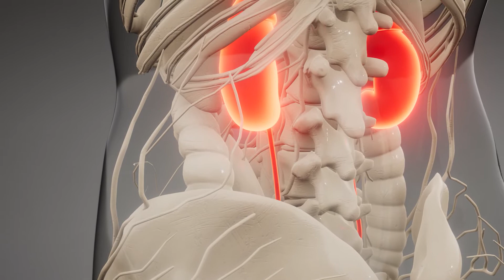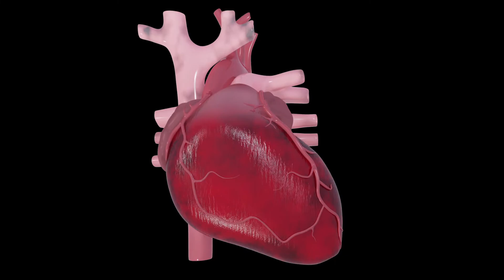Why Are Dry Fruits Harmful For CKD Patient?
Your kidneys remove wastes and extra fluid from your body. Your kidneys also remove acid that is produced by the cells of your body and maintain a healthy balance of water, salts, and minerals such as sodium, calcium, phosphorus, and potassium in your blood.

Without this balance, nerves, muscles, and other tissues in your body may not work normally.
Your kidneys also make hormones that help

• control your blood pressure
• make red blood cells NIH external link
• keep your bones strong and healthy

If you have kidney disease and diabetes, it’s important to watch your intake of sugar and certain nutrients, such as sodium and potassium. Limit or avoid items that contain large amounts, such as processed meats, fruit juice, and most importantly dry fruits.

Alternatives of DRY FRUITS:
Fox Nut
Pop corn